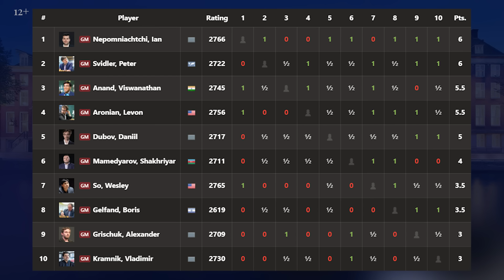Ян громит всех! Levitov Chess Week, День 2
Второй день Levitov Chess Week прошел на том же высоком уровне зрелищности, что и первый - множество красивых атак и неожиданных зевков, россыпь интересных дебютных идей и цейтнотные драмы.

Столь насыщенный на события день не мог не отразиться на промежуточных итогах: в турнире сменились как лидеры, так и аутсайдеры! Подробнее об итогах первого круга - в обзоре от Александра Шиманова!